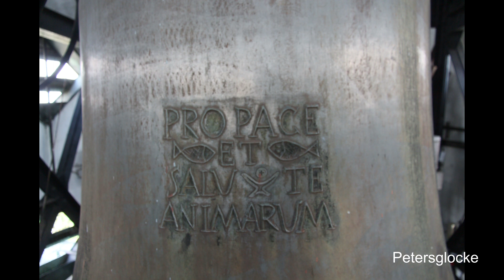Hamburg-Harvestehude - Die Glocken der ev. luth. Hauptkirche St. Nikolai - Einzel- & Vollgeläut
Die 1962 eingeweihte Kirche St. Nikolai am Klosterstern wurde damals errichtet, um eine Nachfolgekirche der Zerstörten ehemaligen Hauptkirche St. Nikolai am Hopfenmarkt, wo die Grundmauern noch als Mahnmal stehen, zu schaffen.
Die Kirche, die von den Architekten Dieter und Gerhard Langmaak entworfen und gebaut wurde, hat eine Gesamthöhe von 89,4 Metern.
In dem auf die Kirche aufgesetzten Turm hängen fünf Glocken des Gießers Friedrich Wilhelm Schilling. Diese wurden aus dem Material der Glocken aus der alten Nikolaikirche gegossen.

Glockendaten:

Glocke 1: Friedensglocke
Ton: g°-3
Durchmesser: 2.170 mm
Gewicht: 7.354 kg
Gießer: FW Schilling
Gussjahr: 1962

Glocke 2: Apostelglocke
a°-4
1.895 mm
4.751 kg
FW Schilling
1962

Glocke 3: Vaterstadtglocke
c'-5
1.559 mm
2.639 kg
FW Schilling
1962

Glocke 4: Nikolausglocke
d'-4
1.401 mm
1.945 kg
FW Schilling
1962

Glocke 5: Ewigkeitsglocke
e'-5
1.315 mm
1.590 kg
FW Schilling
1962

Motiv: Pentatonisch

Vielen Dank an die Gemeinde für die Ermöglichung des Sondergeläutes, und an den Hausmeister und die Pfarrsekretärin für die spontane Begleitung auf den Turm und die netten Gespräche.
Auch Vielen Dank an Jonas für die Organisation, es hat Viel Spaß gemacht!

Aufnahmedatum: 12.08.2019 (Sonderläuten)